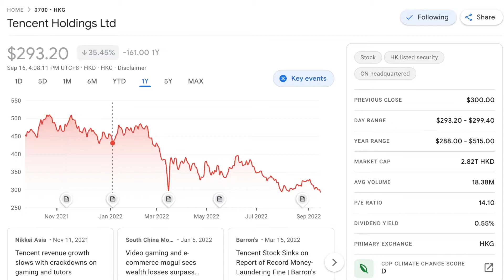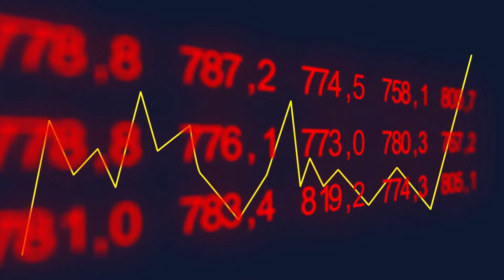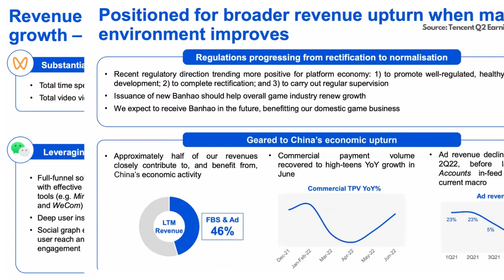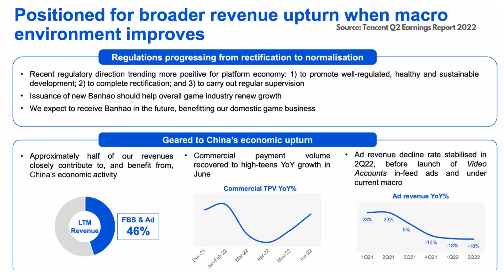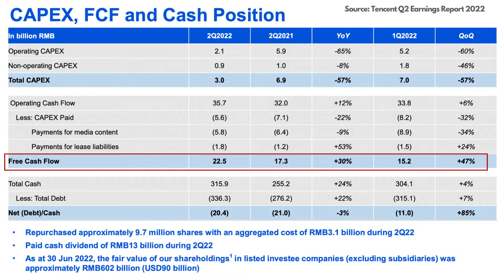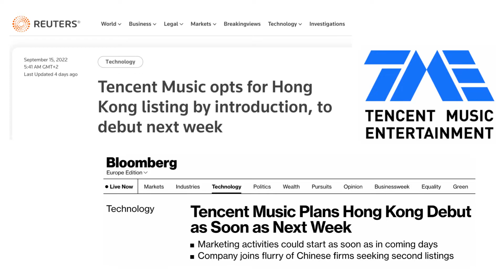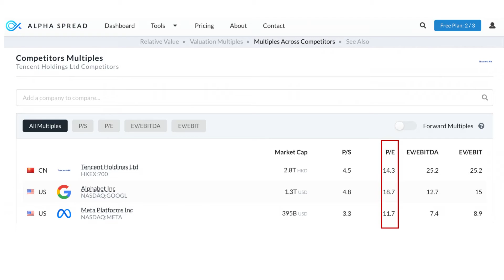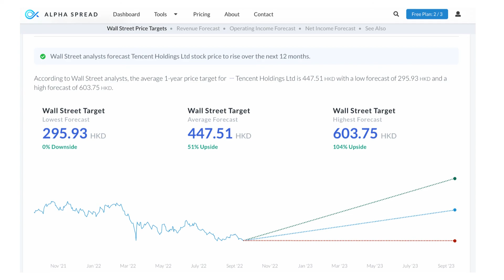Buy Tencent? Stock Analysis | Valuation | Investing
✨ Welcome to Clone Compounding ✨
Is Tencent stock a bargain at these prices? One of the largest China Tech companies - Tencent is down more than 65% from its all time highs. With a user-base of over 1.3B users (Wechat), can this company make a strong comeback? We share our view in this video:

Timestamps:
00:20 Introduction
00:54 Stock Price
01:40 Business & Financials
04:40 Latest Market News
05:40 Valuation